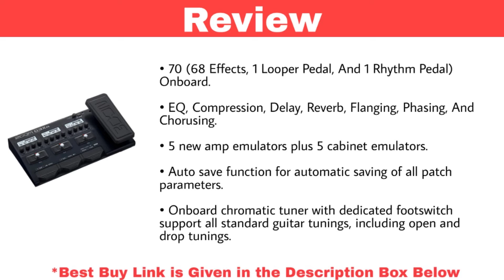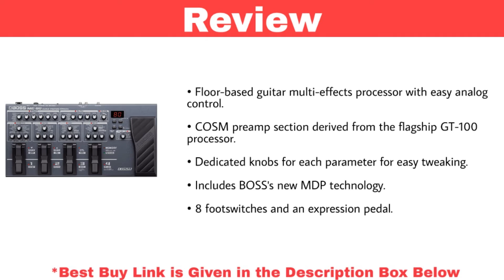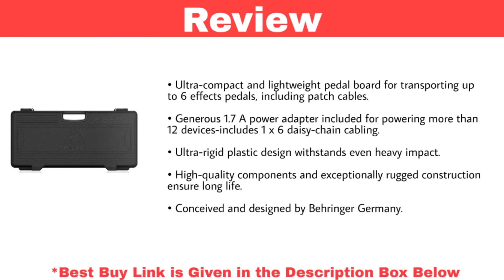Top 8 Best Multi Effects Pedal in India With Price 2021 | Best Guitar Multi-Effect Pedal Brand Zoom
1. Zoom G3Xn Multi-Effects Processor with Expression Pedal for Guitarists

2. Zoom G1X Four Multi-effects Processor with Expression Pedal without adapter

3. Boss Audio ME-80 Multi-Effects Pedal

4. Zoom B1 Four Bass Multi-Effects Pedal

5. Zoom MS-50G MultiStomp Guitar Pedal

6. Behringer PB600 Guitar Floor Multi-Effects Pedal Board

7. TC Electronic PLETHORA X5 Multi Effect TonePrint Pedal Board

8. NUX MG-100 Electric Guitar Multi-Effects Pedal Processor EFX AMP EQ Mixer